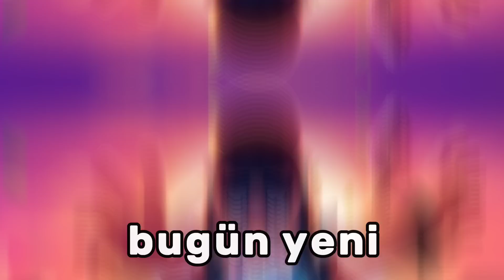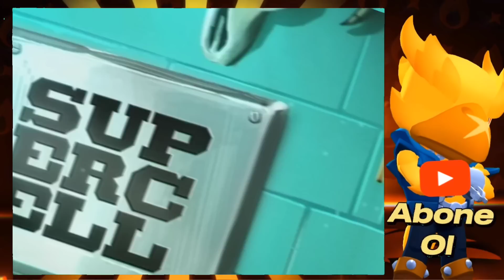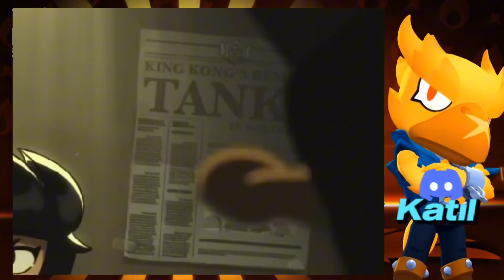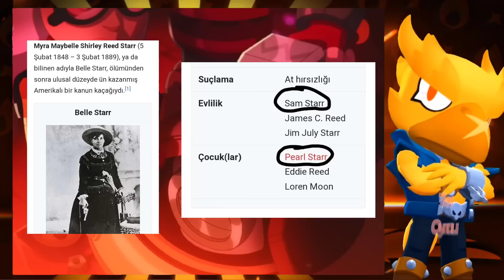📣 SEZON 20 BRAWL TALK TEORİ - Brawl Stars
📣 YENİ KARAKTERİN ADI PEARL mi? BRAWL TALK SEZON 20 - Brawl Stars Teori
➤Bu Videoları da Kesinlikle İzleyin!
➤Selamün aleyküm arkadaşlar, bu kanalda; Brawl Stars gizem , Brawl Stars detay , Brawl Stars minigame , Brawl Stars yeni karakter yeni güncelleme yeni kostüm teori , Brawl Stars minigame komik videolar ve anlar , Brawl talk Türkçe altyazı dublaj , Brawl talk ne zaman tarihi teori , Brawl Stars hile 'siz gameplay görebilirsiniz. Bazende bakım molası canlı yayın , cezalı kutu açılımı , kupa kasma taktiği , animasyon gizemleri detayları , Brawl Stars tiktok videoları , oyun hataları bugları , yeni kostüm elmas fiyatları , güncelleme de gelebilecek özellikler , Brawl Stars sezon 20 yeni sezon ne olacak tarzı videolar bulabilirsiniz.

➤Bu kanalı açmamdaki tek gayem sizleri eğlendirmek ve bilgilendirebilmek. Umarım video bildirimi geldiğinde keyfinizi birazda olsa arttırabiliyorumdur :) Ve hepinizi "gerçekten" çok seviyorum.